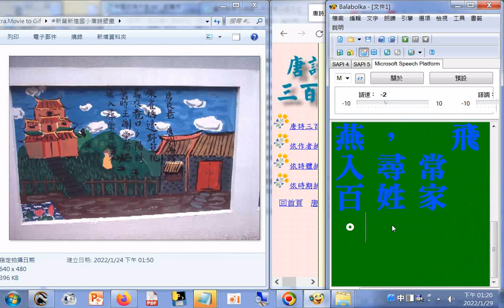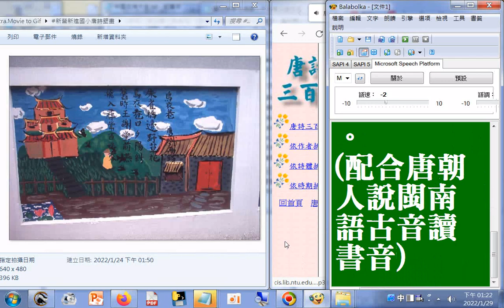朱雀橋邊野草花，烏衣巷口夕陽斜(ㄒㄧㄚˊ)。舊時王謝堂前燕，飛入尋常百姓家。(唐詩 劉禹錫 烏衣巷#唐詩三百首全文.htm)+新營新進國小唐詩壁畫 發現吟唱錯誤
唐詩彩繪加 吟唱 山中相送罷，日暮掩柴扉。春草明年綠，王孫歸不歸。(唐詩 王維 送別)+新營新進國小唐詩壁畫+唐詩三百首全文(部分有吟唱).htm+報讀程式Balabolka逐字唸202201
筆者附錄: 現今道劫並降，揚道於世化劫殃，有求孔孟聖道三寶心法就不枉費今生來世間。世間財世間用--生不帶來，死不帶去，或是給以後不相識的人用，但是得三寶心法卻能帶著走，在世能逢凶化吉、躲劫避難、改變命運，壽終能超生了死，離苦得樂，智者切莫入寶山而空手回。